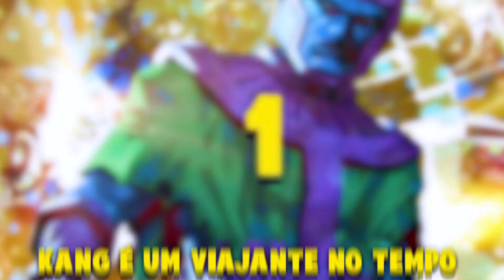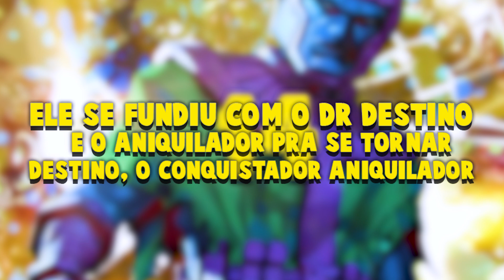20 CURIOSIDADES sobre o KANG!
🚨Tá preparado pra conhecer o Kang??? O mais novo vilão da Marvel que vai aparecer no novo filme do Homem Formiga e a Vespa Quantumania! E hj eu vim trazer 20 curiosidades sobre esse personagem que promete abalar as estruturas do multiverso!!!

E se você puder me ajudar a alcançar mais uma meta nessa internet de meu Deus, apoie meu projeto no Catarse ⬇️

KWAI